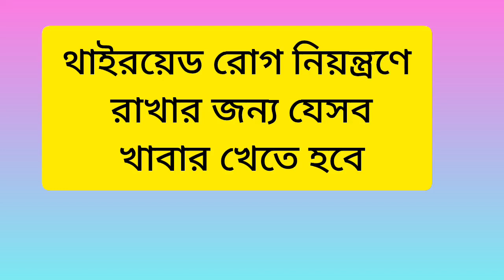থাইরয়েড রোগ নিয়ন্ত্রণে রাখার জন্য যেসব খাবার খেতে হবে,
থাইরয়েড রোগ নিয়ন্ত্রণে রাখার জন্য যেসব খাবার খেতে হবে, thyroid, # viralvedio,everyone : Young Me DreamingMusician: Carl Storm